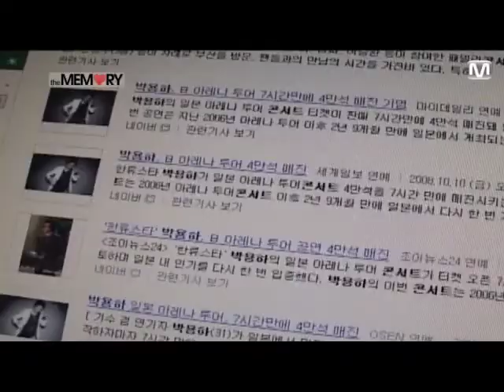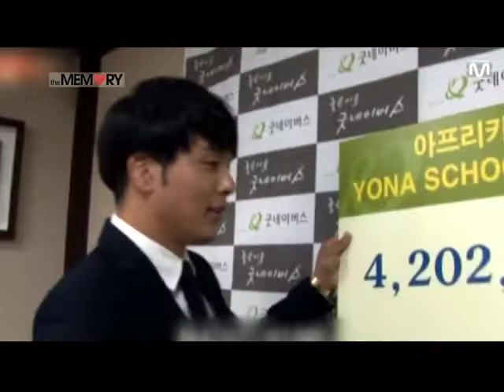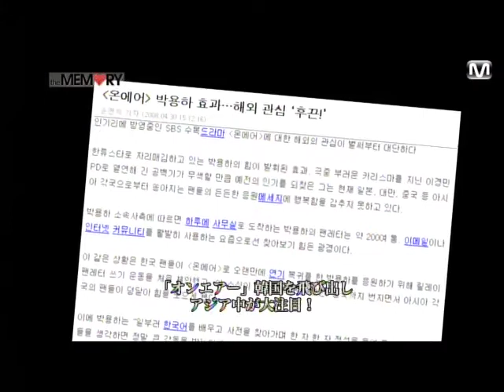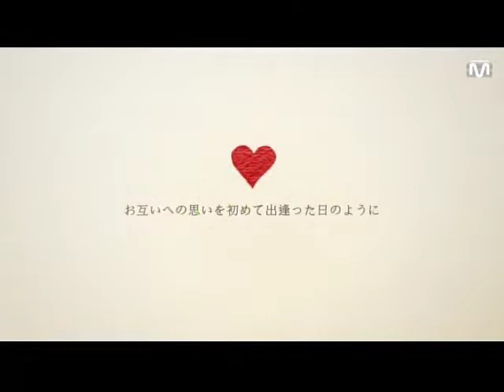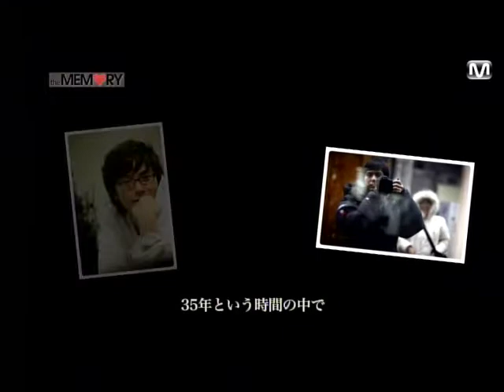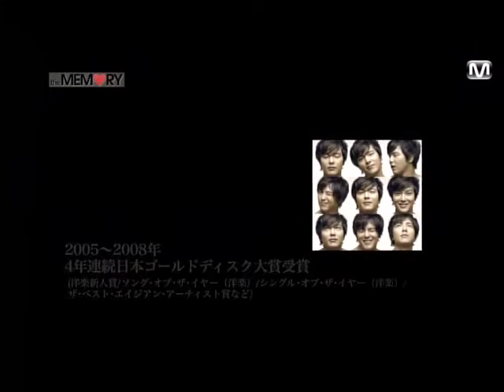幸せな人パクヨンハ